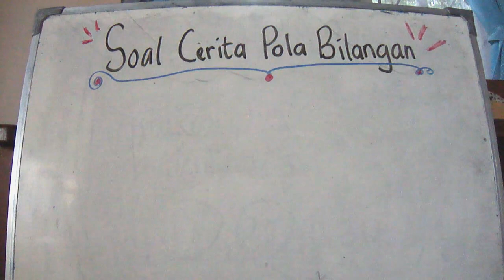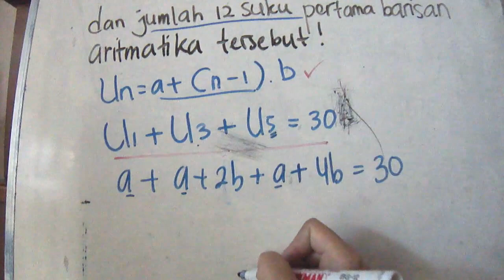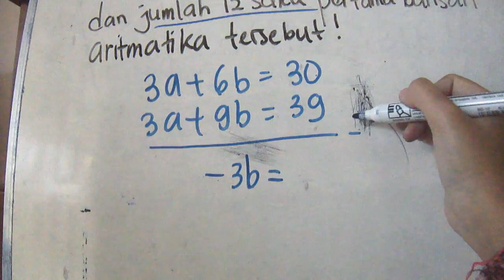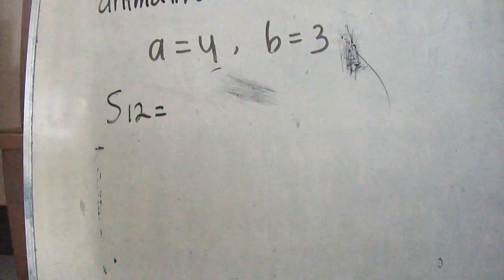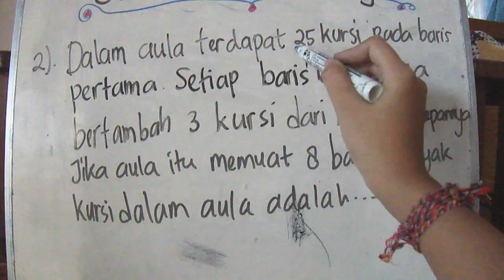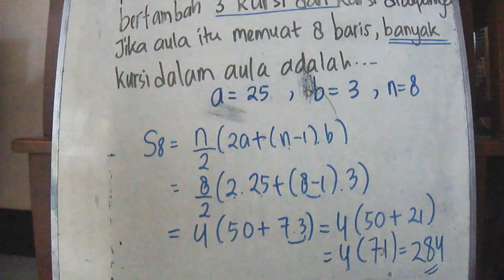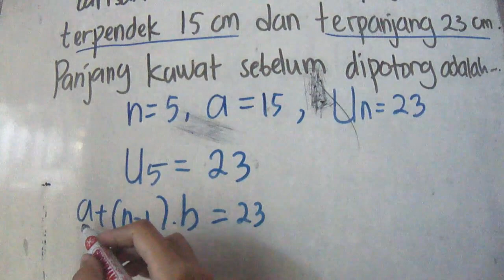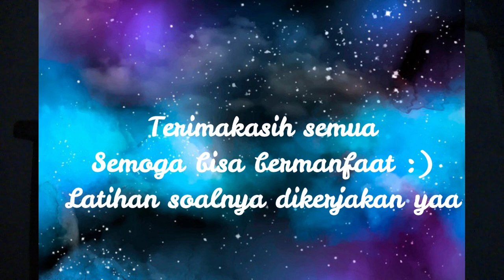Video pembelajaran kelas 8 SMP : "SOAL CERITA" Barisan dan Deret Aritmatika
Haloo...
Di video ini terdapat beberapa contoh soal cerita dan pastinya ada latihan soalnya hehe
Semoga bermanfaat :